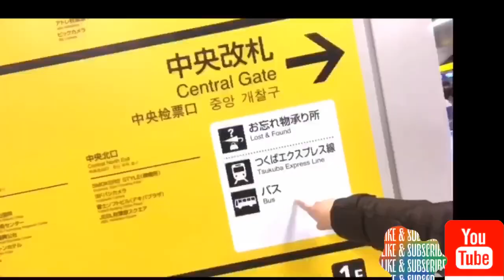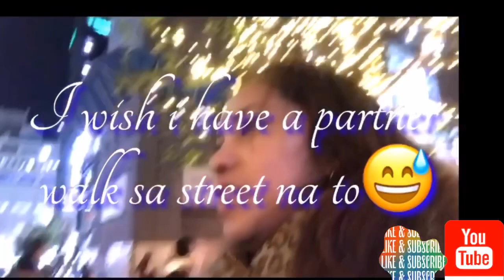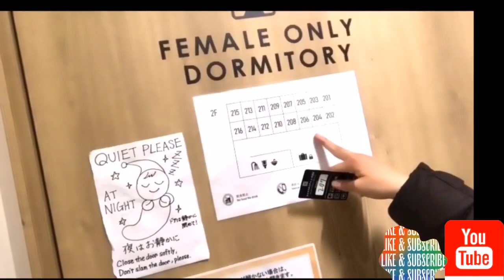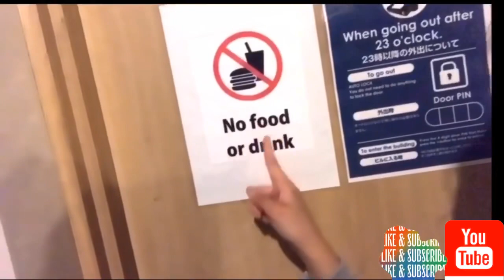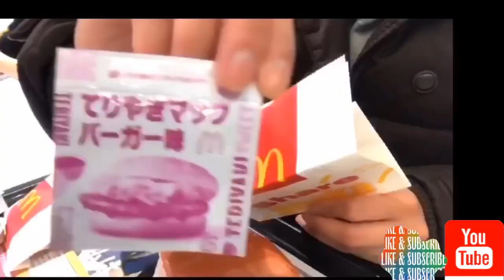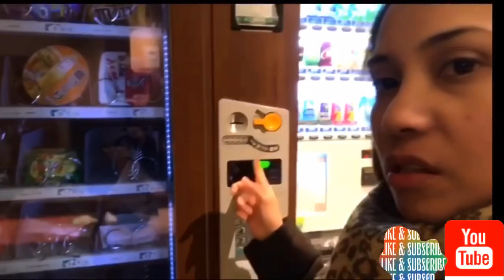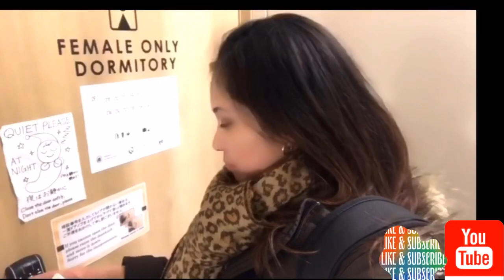Capsule Hotel Experience in Akihabara Japan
I 👂 😱😱😱 The cheapest Hotel in Japan
For my experience in this hotel the staff is all kind.the room is super clean and quiet.highlt recomended to all and cheap.if you want to stay for a long time this hotel is good.near station too.

 4.2 km from centre  Metro access
Ideally located in the Chiyoda district of Tokyo, Hiromas Hostel in Akihabara is set 400 metres from Kamezumiinari Shrine, 400 metresfrom Horin Park and 500 metres from Ryuseido Shinjo-in Temple.